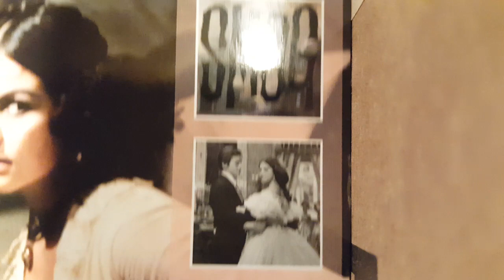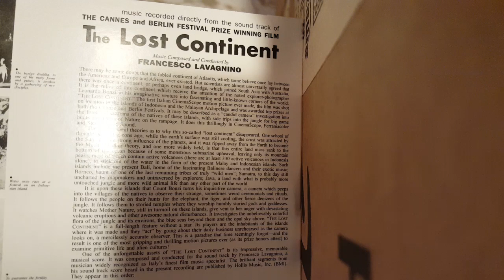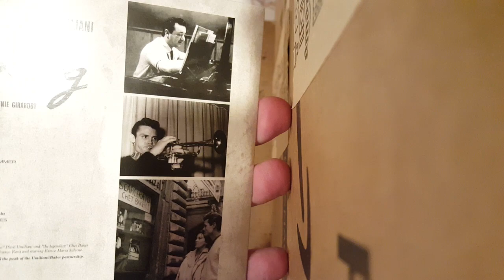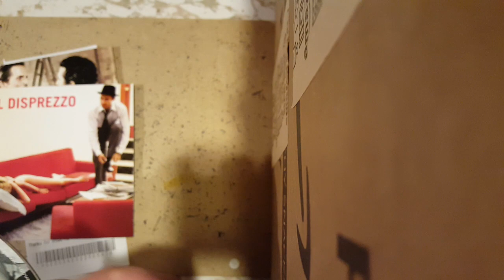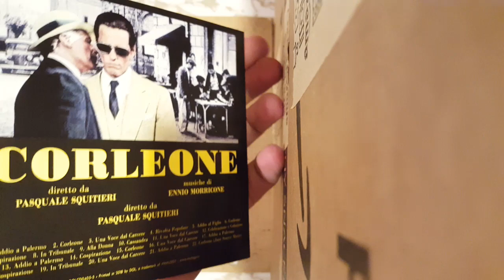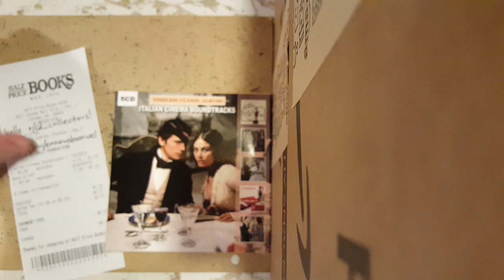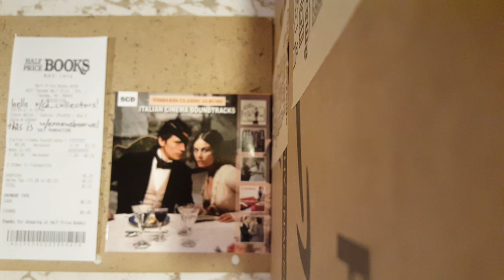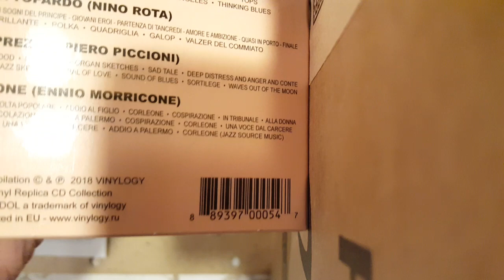Italian cinema soundtracks unboxing